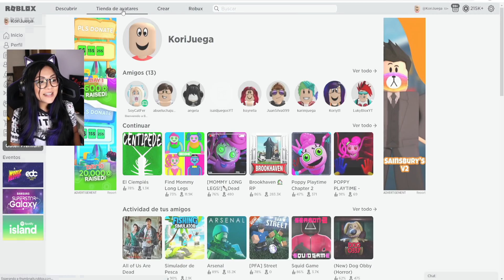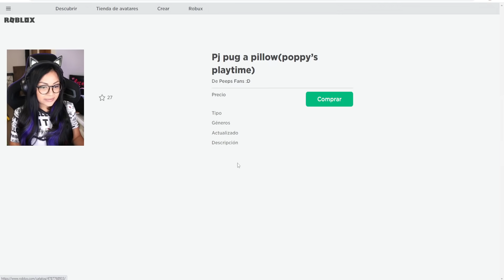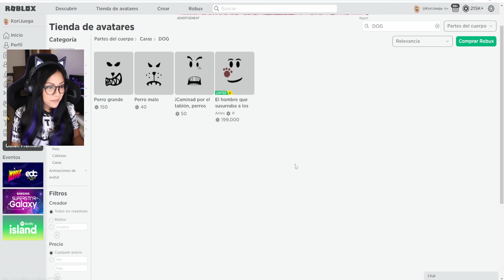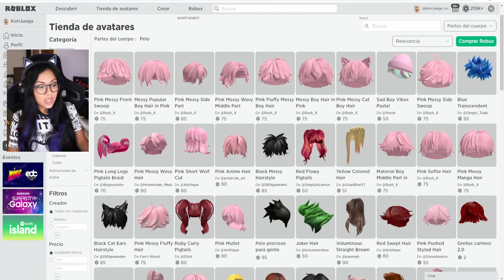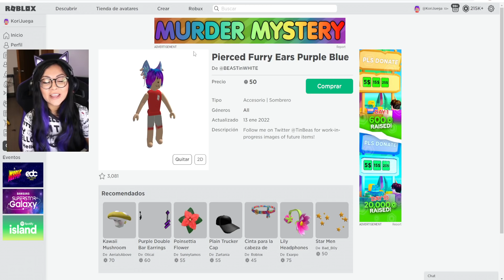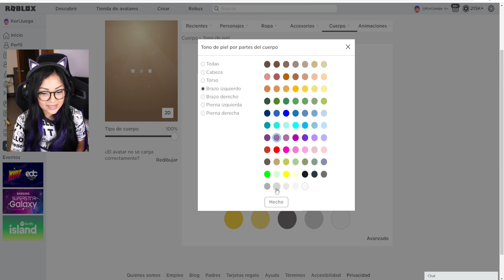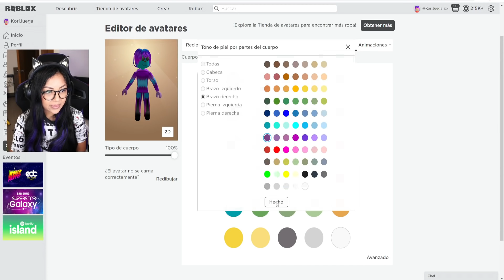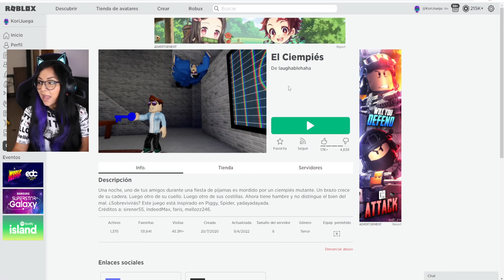Creamos el Perfil de PUG-A-PILLAR de Poppy Playtime 2 | Kori Roblox